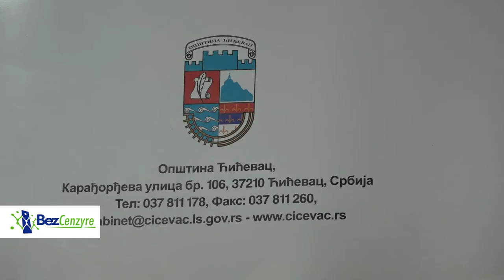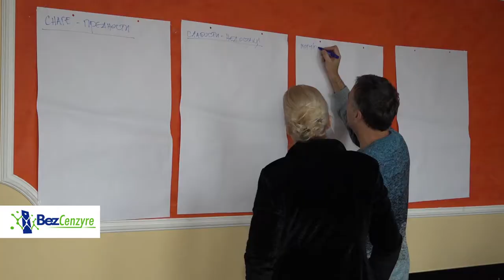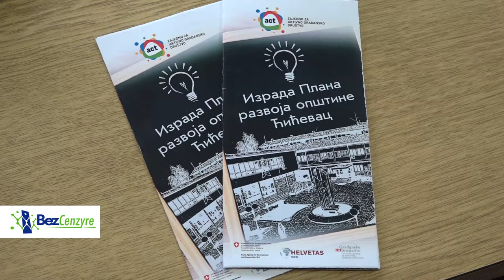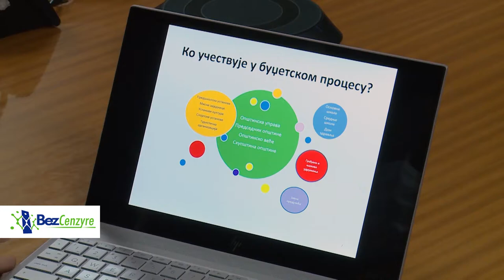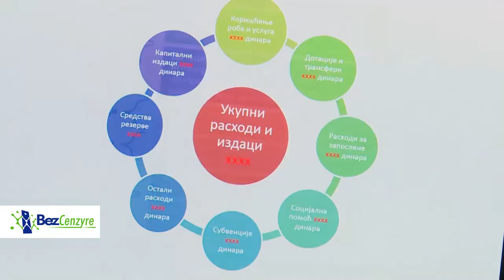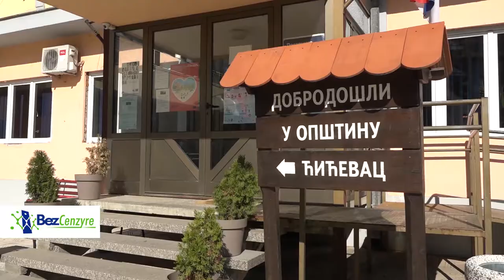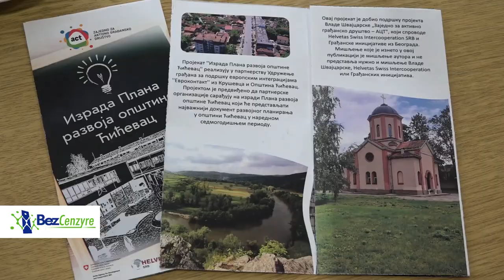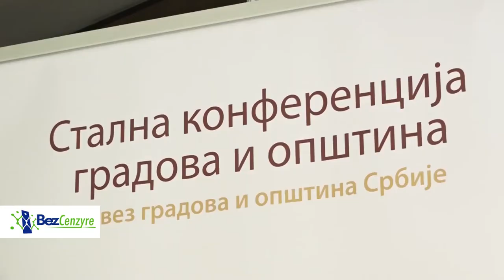BEZ CENZURE Nenad Krstić, Predsednik UG "Evrokontakt", Kruševac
2018. godine je Skupština Srbije usvojila Zakon o planskom sistemu koji, po prvi put, strateško planiranje zajednica, bilo na lokalnom, bilo na nacionalnom nivou podvodi pod zakonski nivo i definiše koji dokumenti su obavezni kako bi strateško planiranje zaživelo, mada je prisutno u poslenjih 15-ak godina u Srbiji po različitim metodologijama i podržano od strane više donatora. Zakonski sistem, postavljen u Srbiji pre tri godine, još uvek se izgrađuje jer je sve vezano za strategiju planiranja noviina.

Projekat „Izrada plana razvoja opštine Ćićevac“ je odobren u okviru projekta Vlade Švajcarske „Zajedno za aktivno građansko društvo – ACT“ prema kom se finansijski podržava 12 projekata Udruženja iz cele Srbije. Projekat koji će „Evrokontakt“ sprovoditi u partnerstvu sa opštinom Ćićevac podržan je milion i 260.000 dinara, a opština izdvaja i 140.000 dinara iz sopstvenih sredstava.